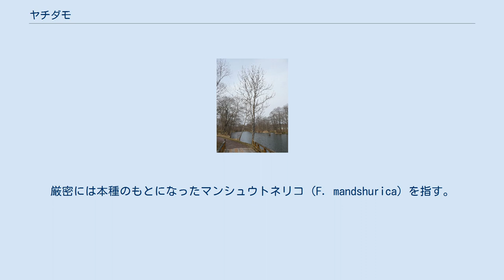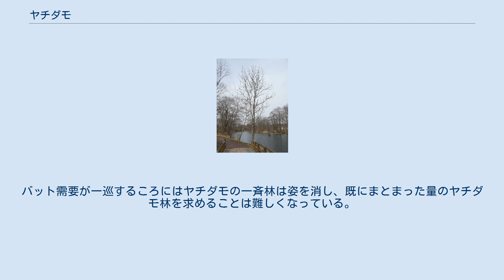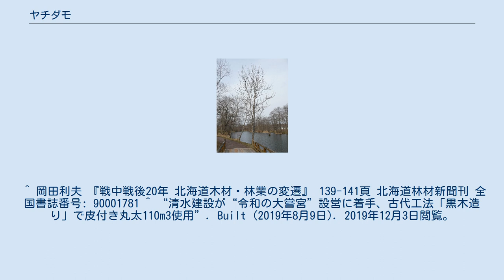ヤチダモ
ヤチダモ（谷地梻、学名：Fraxinus mandshurica var. japonica）は、モクセイ科トネリコ属の落葉広葉樹。
単にタモともいう。
「梻」は木偏に「佛」。
 トネリコやアオダモの近縁種。
英名のManchurian Ash（マンチュリアン・アッシュ）は「満州のトネリコ」の意味。
厳密には本種のもとになったマンシュウトネリコ（F. mandshurica）を指す。
ヤチダモは北海道と本州に分布するが、特に北海道に多く産し、植林も盛んに行われている。
本州では山間の沢沿いで見かける。
根が冠水しても生きているため、たびたび水没するような人造湖の壁面にも生育する。
 家具や装飾材、日常器具の材料として利用されるほか、合板の材料にも用いられる。
また硬質で弾力性に富むため、野球のバットやテニスのラケットに使用される素材でもある。
成長がよく、年輪幅が広いと重厚になり、成長が悪いと軽くなる。
成長のよいものは運動用具材に。
成長の悪いものは家具材として重宝される。
 第二次世界大戦後、野球熱とともにバットの需要が高まると北海道のヤチダモが注目され、各地の広葉樹伐採跡地や旧軍馬放牧地にまとまって成立していたヤチダモの二次林から大量供給されるようになった。
バット需要が一巡するころにはヤチダモの一斉林は姿を消し、既にまとまった量のヤチダモ林を求めることは難しくなっている。
 ^ 岡田利夫 『戦中戦後20年 北海道木材・林業の変遷』 139-141頁 北海道林材新聞刊 全国書誌番号: 90001781 ^ “清水建設が“令和の大嘗宮”設営に着手、古代工法「黒木造り」で皮付き丸太110m3使用”. Built (2019年8月9日). 2019年12月3日閲覧。